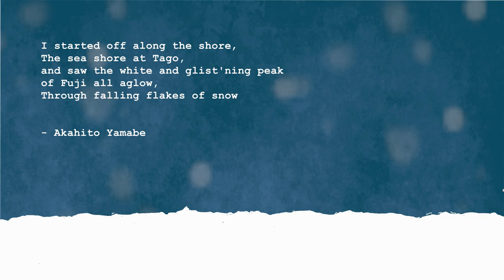"Off Along the Shore" (Original Animation)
Based on book "A hundred verses from Old Japan" (translation of  Hyakunin Isshu) by William N.Porter

Poem #4
Tago no ura ni
Uchi-idete mireba
Shirotae no
Fuji no takane ni
Yuki wa furi-tsutsu

Translation:
I started off along the shore
The sea shore at Tago,
And saw the white and glist'ning peak
Of Fuji all aglow
Through the falling flakes of snow